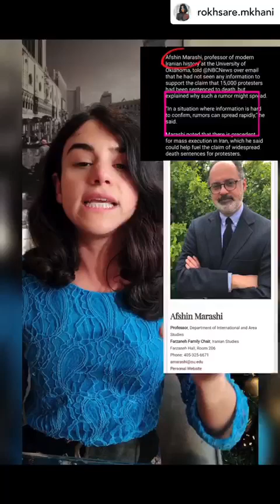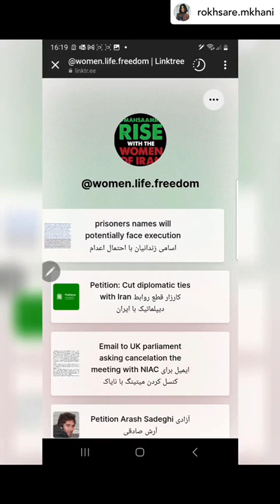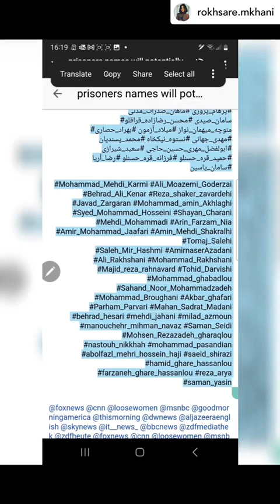Zan Zendegi Azadi – 36 – زن زندگی‌ آزادی – VICIOUS KILLERS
آخوند‌ها خون خوارترین رژیم دیکتاتوری در تاریخ بشریت هستند. هیچ حد و میزانی برای پایان دادن به قتل و أعدام جوانان ایرانی‌ وجود ندارد.  اسلام متجاوز فقط میگوید به کش.  پایانی وجود ندارد.  لطفا هشتگ‌های زیر را که شامل اسامی زندانیان رو به أعدام (تا تاریخ ۱۵ آذر ۱۴۰۱) هست را کپی کرده و در تمامی پست‌هایتان بگذارید.